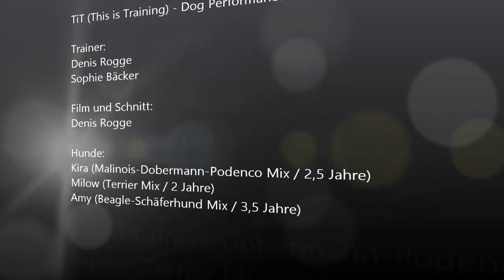TiT (This is Training) Dog Performance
Performance der Hunde Kira und Milow vom TiT Dog Training in Hamburg.

Hunde : Kira (Malinois-Dobermann-Podenco Mix)
            Milow (Terrier Mix)